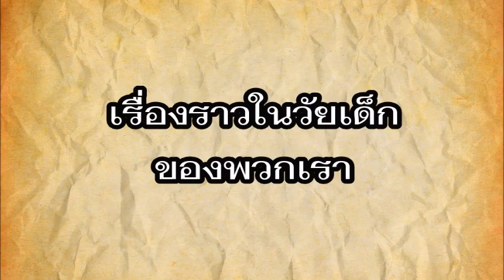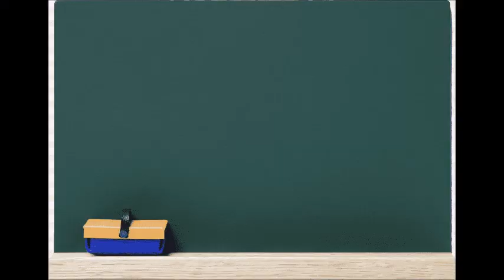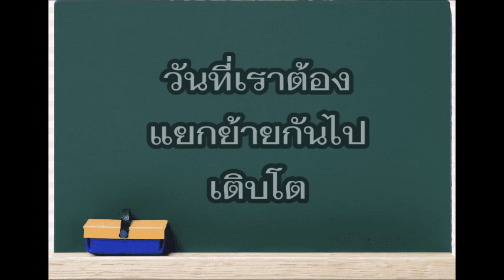ปัจฉิมนิเทศ 2565 โรงเรียนบ้านโคกใหญ่